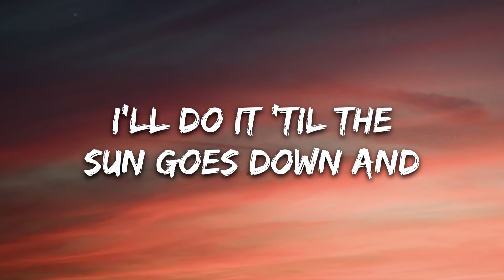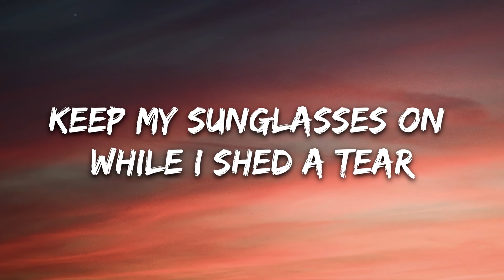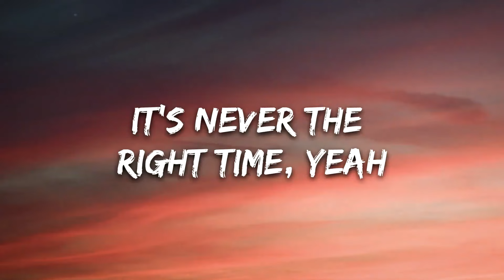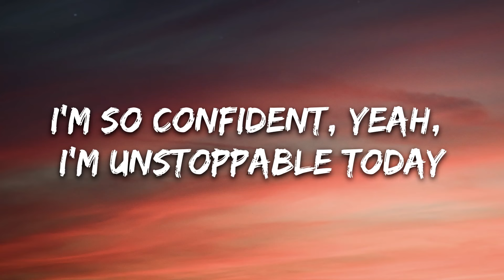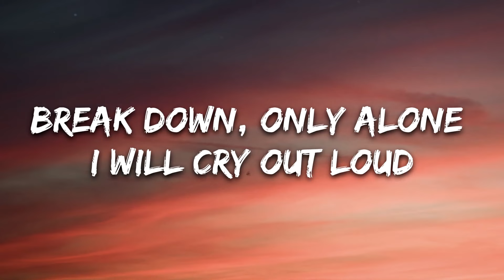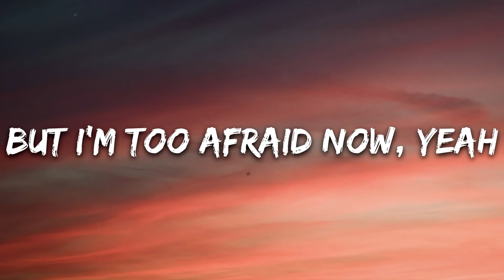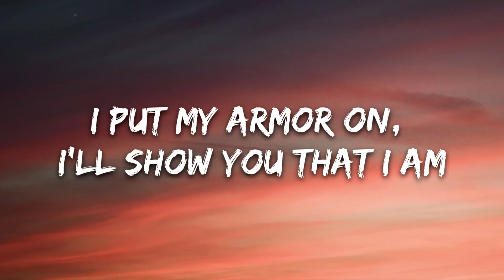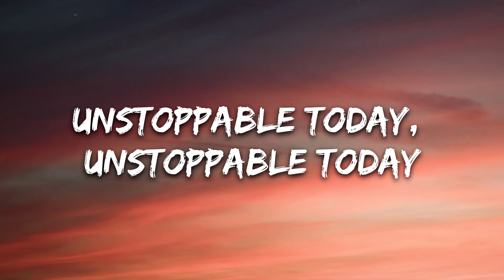Sia - Unstoppable (Lyrics)